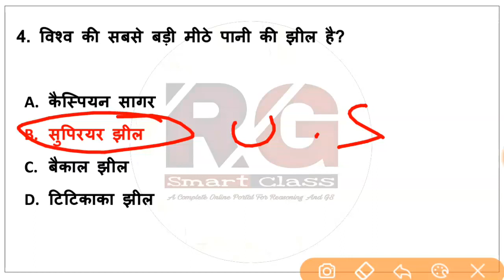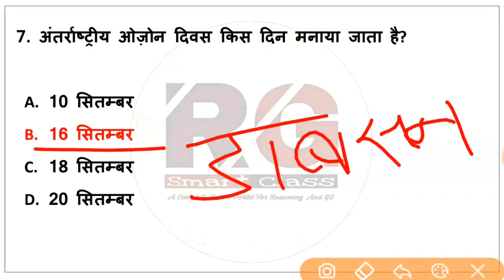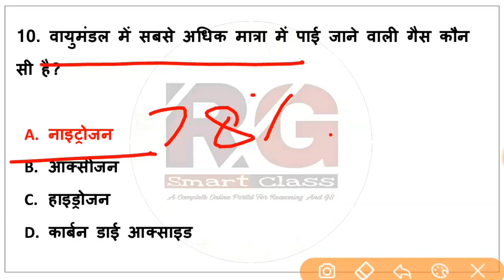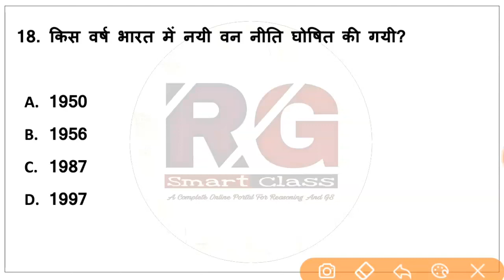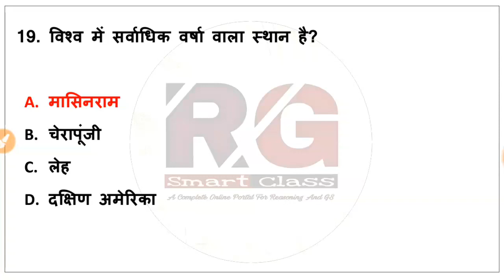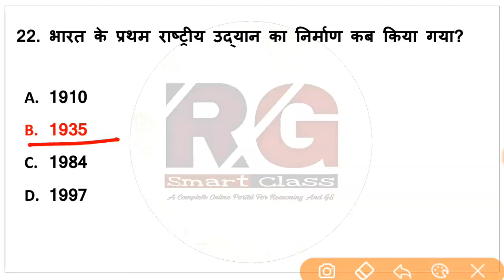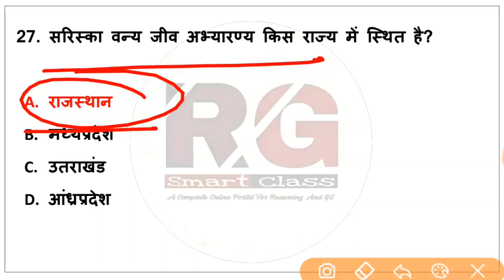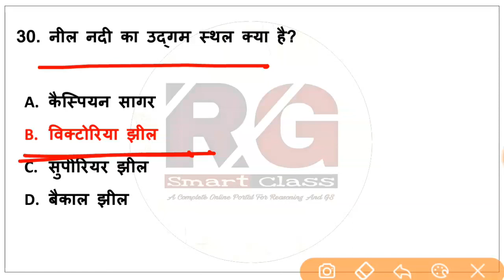Uptet 2018 | Practice Set 1 | Evs Important Question | पर्यावरण अध्ययन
Uptet 2018 Environment Practice Set 1

Most Important Evs Question For Uptet